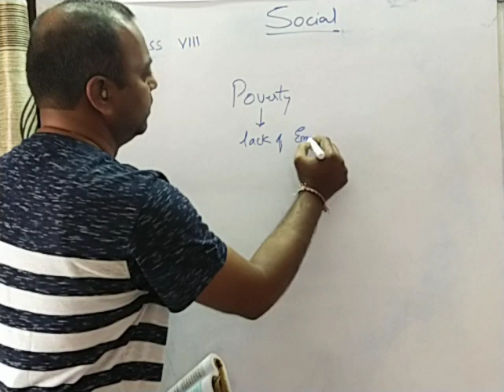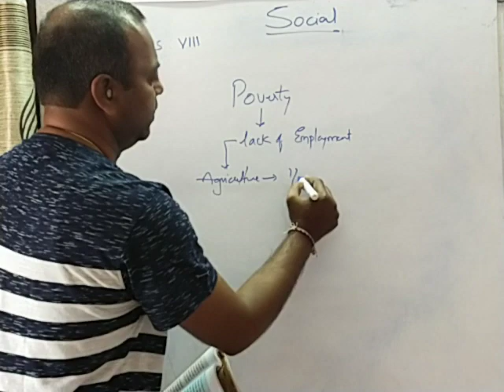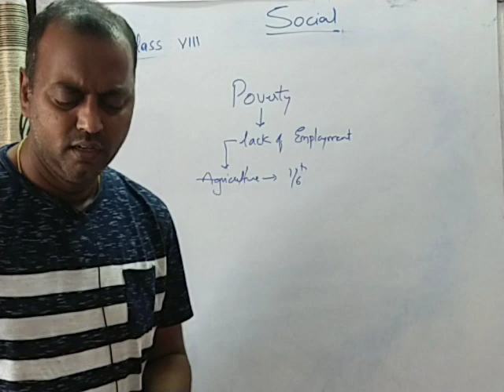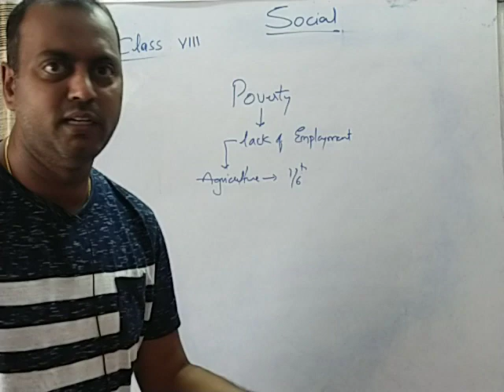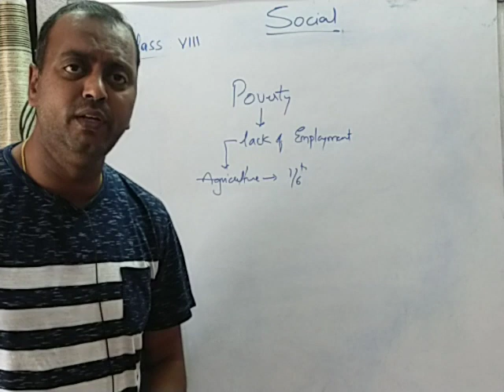8 POVERTY 22.12.20